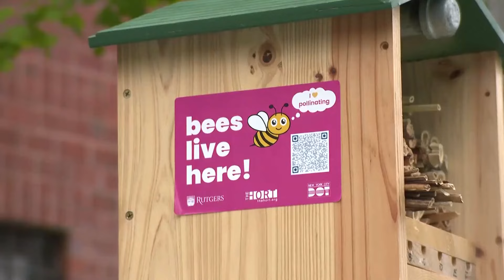World Bee Day | Environment Matters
THE THEME FOR "WORLD BEE DAY" THIS YEAR IS "BEE ENGAGED WITH YOUTH."